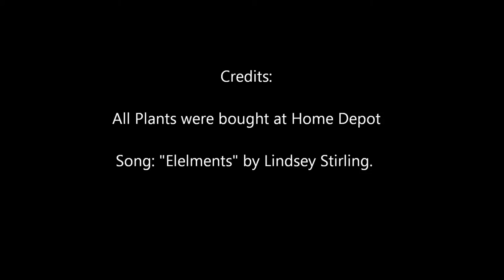My Garden (1366 - 6/3/16)